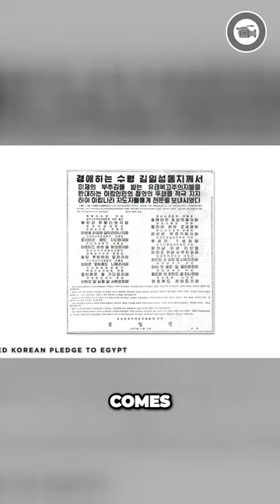Secret Dogfights and International Alliances Unveiled in Israeli Aviation History